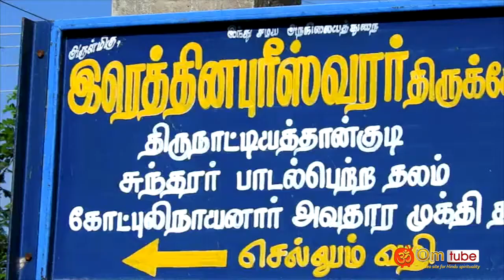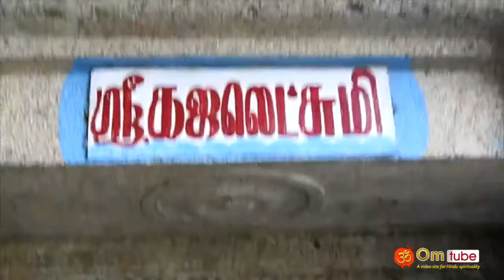திருவாரூர், திருநாட்டியதான்குடி, ரத்தினபுரீஸ்வரர் கோயில்